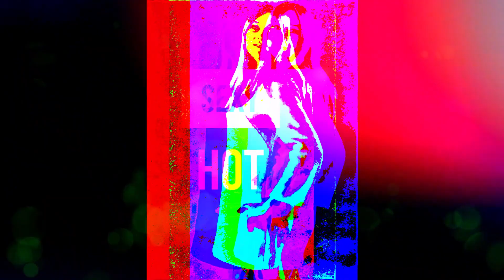ANNA HOT 2 2023-2024